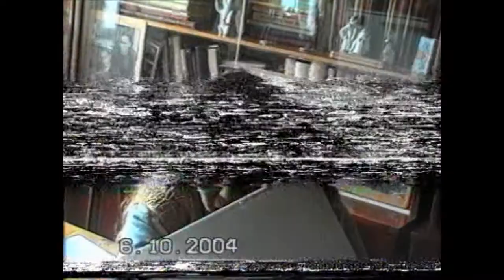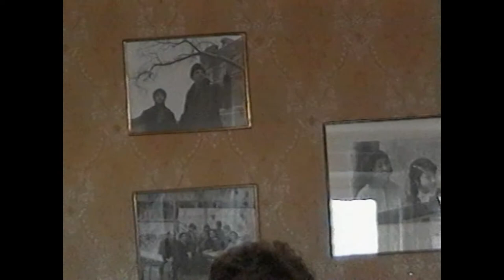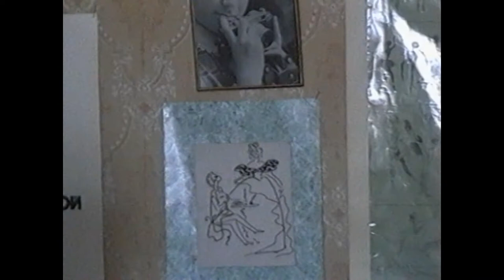К 95 летию Натальи Дойдаловны Ажикмаа-Рушевой, мамы Нади Рушевой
Фильм о Наталье Дойдаловне Ажикмаа-Рушевой, одной из первых балерин Тувы, маме знаменитой художницы Нади Рушевой. В фильме использованы архивные фото и видео, некоторые из которых никогда не публиковались. Некоторые видеоматериалы, к сожалению, очень плохого качества, так что заранее прошу у зрителей прощения.